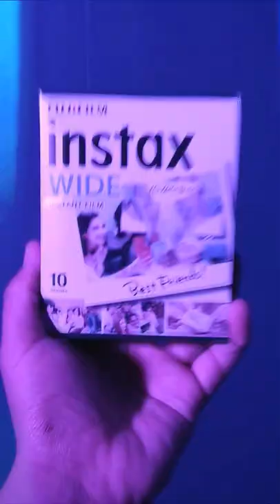Haciendo fotos instantaneas con Fujifilm